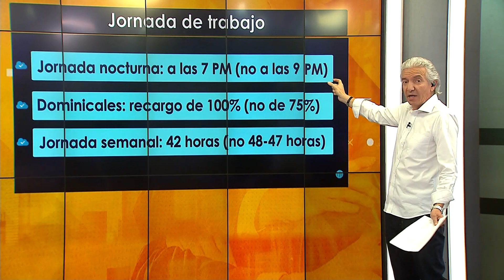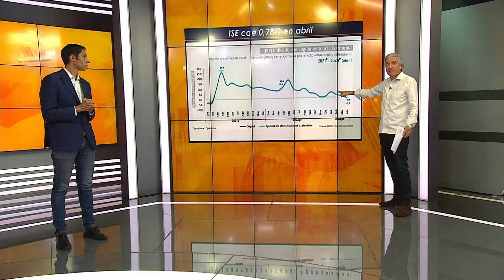Se hundió la reforma laboral: ¿Qué significa?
En ImpactoEconómico analizamos qué significa que se haya hundido la reforma laboral en el Congreso.